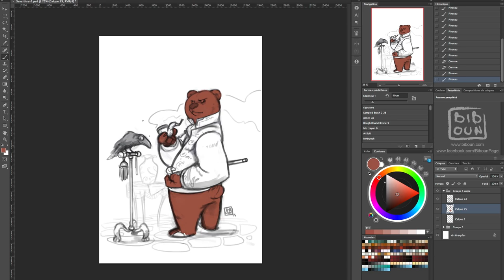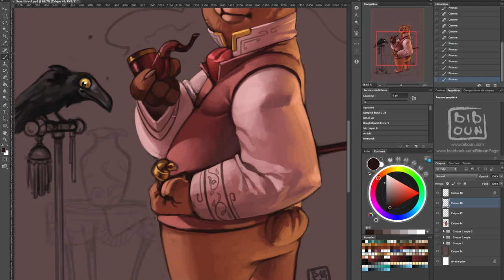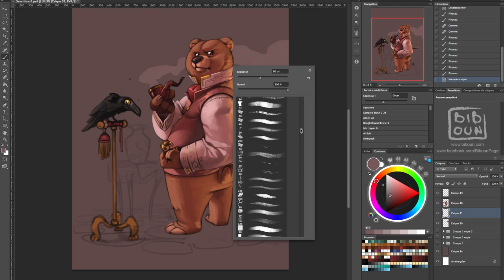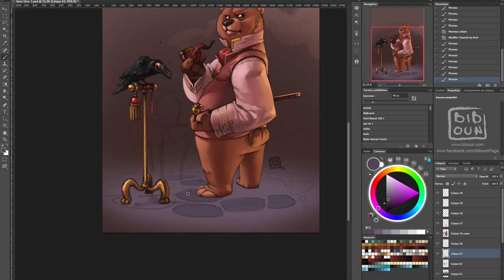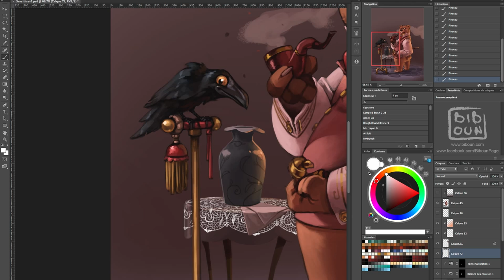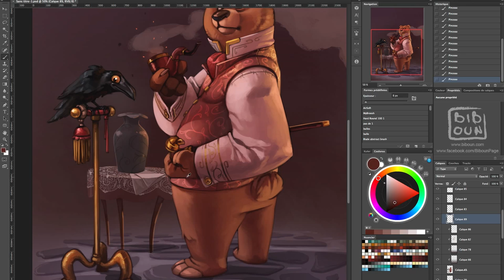Happy New Bear 2015 - Time laps digital Painting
Color Process of my work